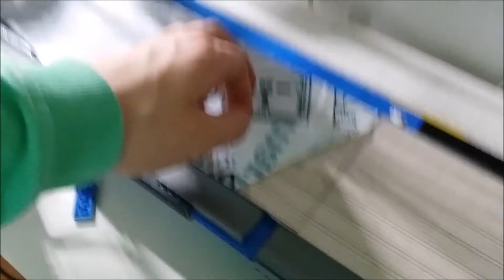New bowling Lane